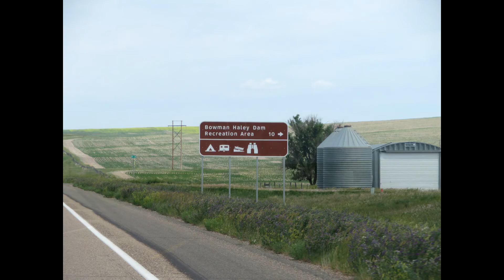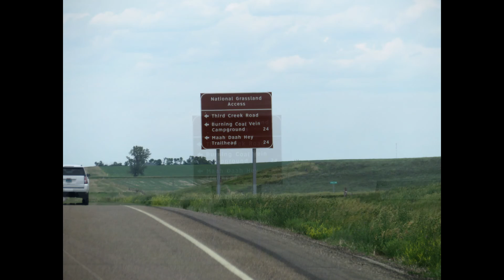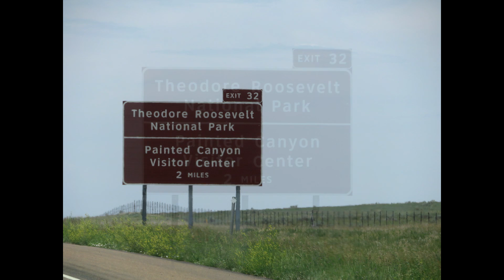Road Trip '21 Twenty-third Stop Sturgis to Theodore Roosevelt National Park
Photographed with Canon SX730

Music
Beseeched by Asher Fulero
Anton by Dan Bodan